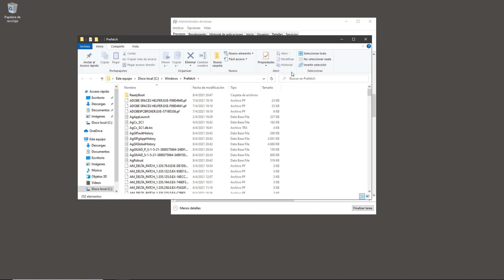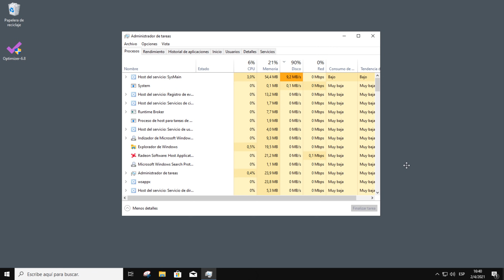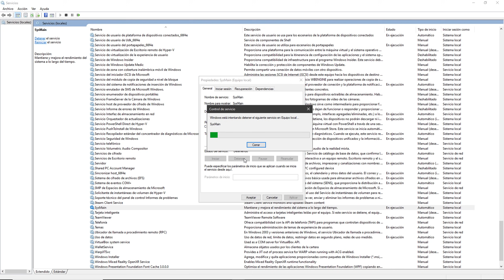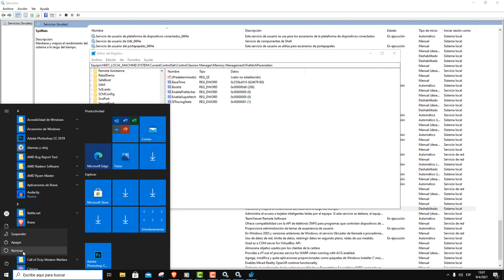➤ Activar o Desactivar SYSMAIN en Windows 10 ¿QUÉ ES? (Superfetch) 2021 ✅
Servicios de Windows 10 como Sysmain o Superfetch suelen consumir el 100% del disco❌, pero qué es? ✅ tendría que desactivarlo? ✅
En este video te voy a explicar, paso a paso, como funciona y si es necesario deshabilitarlo si o no.

➝ Si quieres optimizar​ tu sistema​ deje listas de reproducción para que puedas acelerar​ tu pc en Windows10 al máximo rendimiento

RUTA de SYSMAIN Editor del Registro
Equipo\HKEY_LOCAL_MACHINE\SYSTEM\CurrentControlSet\Control\Session Manager\Memory Management\PrefetchParameters

⏱HORARIOS⏱
0:00​ ¿Qué es Sysmain? ¿Cómo funciona?
1:18​ ¿Desactivar Sysmain en HDD o SSD?
2:32​ Servicios
3:11 Editor del registro

⏩NAVIGATION:
Subgenre (s): Smooth Beat, Chill Beat, Drake Type Beat, Trap Beat
Tempo: 155 BPM
Key: Em